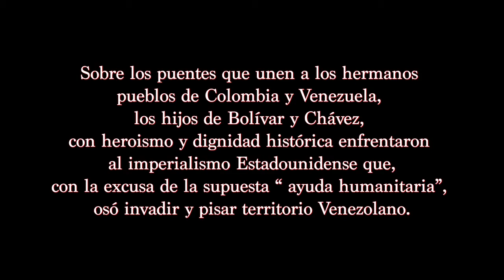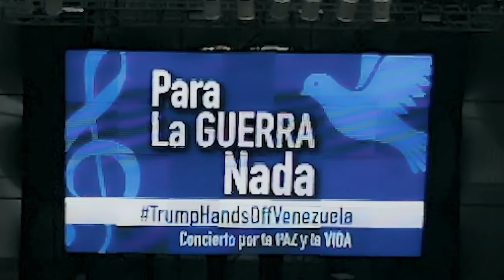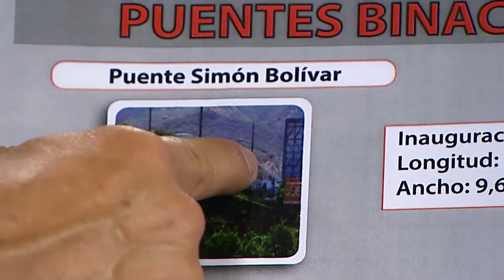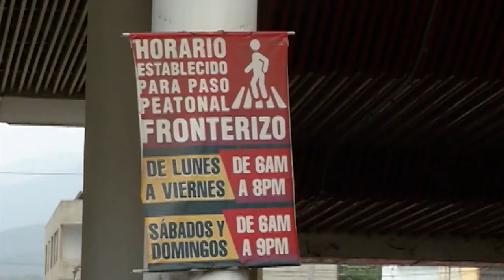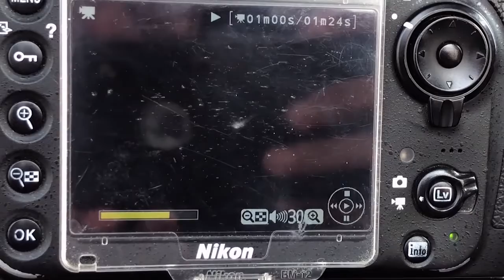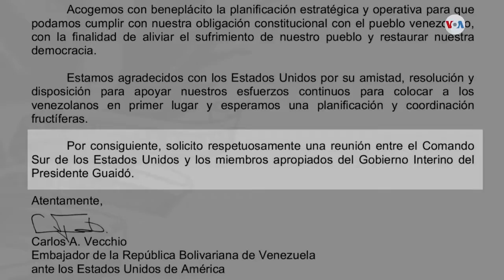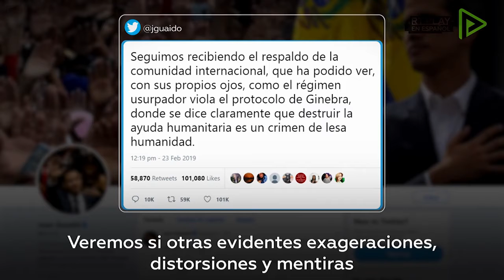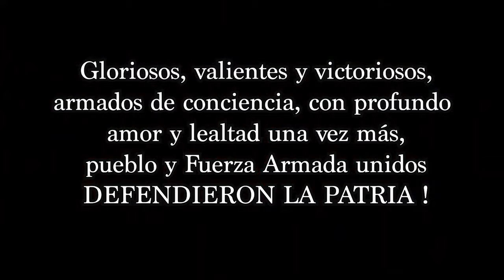Venezuela: a um ano da Batalha nas Pontes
Este documentário, cujo título original é "La Batalla de las Puentes",  recupera imagens do contexto em que se deu a tentativa de fazer entrar na Venezuela a tal "Ajuda humanitária", em 23 de fevereiro de 2019.

    A realização do documentário teve a direção e a produção de Carlos Azpúrua e a edição de Ariam Prado Bont. O vídeo mostra de forma clara a ampla e aberta articulação do imperialismo norteamericano com alguns países vassalos da região contra o governo e o povo da Venezuela.

   Sem dúvida, em 23 de fevereiro a Venezuela viveu momentos de grave tensão,  mas mostrou ter construído a unidade política necessária para enfrentar quaisquer desafio com muita firmeza e dignidade.

    Saudamos o 23 de fevereiro de 2019 como um dia a mais de vitória da nossa revolução bolivariana!

Em 24  de fevereiro de 2020.